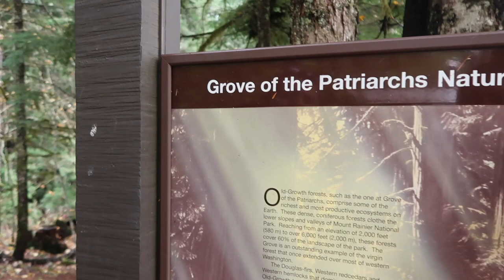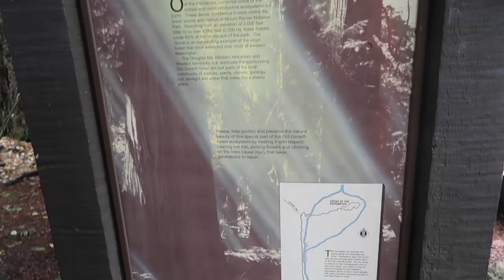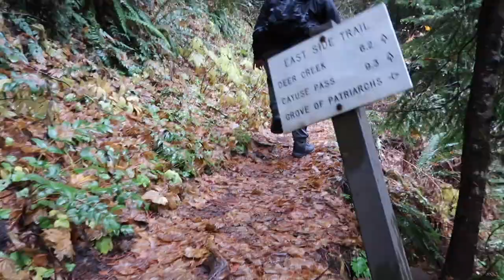Bigfoot Sighting While Hiking 🏔😱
Mt Rainer Hiking In The PNW